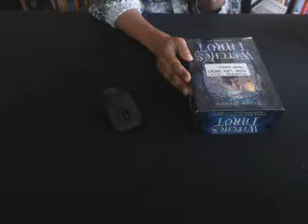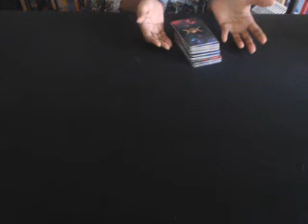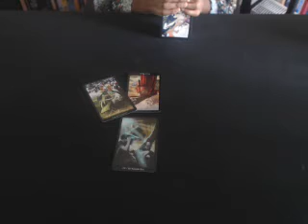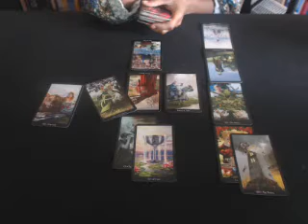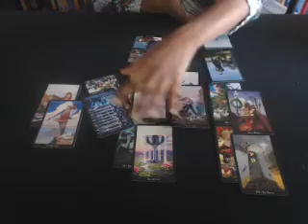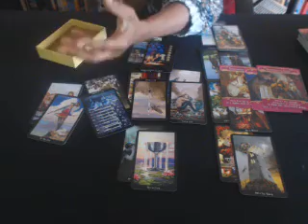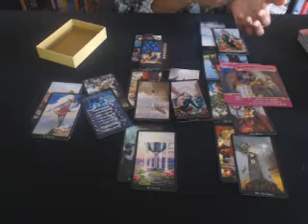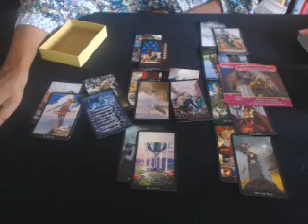ARIES LOVE CELTIC CROSS ROMANCE READING 16TH 30TH SEPTEMBER 2017